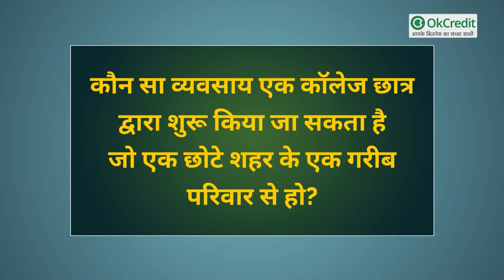College Students शुरू कर सकते है ये 5 BUSINESS , ज्यादा निवेश की नहीं हैं जरूरत | OkCredit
आजकल नौकरियों का हाल क्या है इस बारे में शायद कुछ कहने की जरुरत नहीं । आज हम आपके लिए लेकर आये है भारत में सबसे सफल Business के आइडिया जो आपको इस नौकरी की कमी की परेशानी से दूर कर सकते है। आजकल स्टार्टअप Business के प्रति सरकार भी काफी मददगार है और ये Business Idea आपसे ज्यादा पूँजी भी नहीं लगवाएंगे तो आईये नजर डालते है इन सबसे सफल Business Idea के ऊपर |